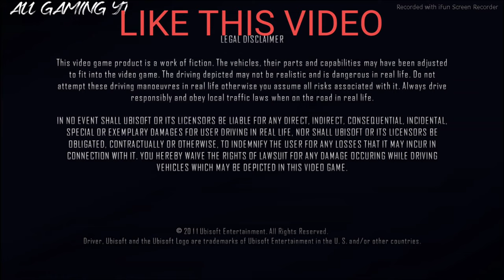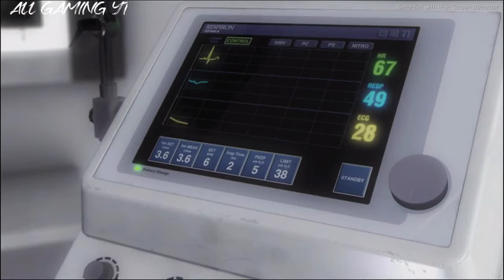SAN FRANCISCO DRIVE GAMEPLAY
I never played a Driver before. I'm not even much of a racing game fan. Those are no hurdles for a fantastic game like this. Let me tell you about my favorite surprise game (so far) of 2011, the one I didn't think could be so much fun... my own personal Dead Island, Driver: San Francisco

Driver: San Francisco is an action-adventure racing video game and the fifth installment in the Driver series. Developed by Ubisoft Reflections and published by Ubisoft, it was released in September 2011 for the PlayStation 3, Wii, Xbox 360 and Microsoft Windows, with an edition for Mac OS X in March 2012. The game sees players traversing a fictional version of San Francisco and the Bay area conducting missions through the use of licensed real-world cars, with the ability to shift into any car in the game's setting in most platform editions. The game's main story sees players controlling John Tanner, a police detective, who falls into a coma pursuing his nemesis Charles Jericho following a prison breakout after the events of Driver 3 (Driv3r), and finds himself piecing together his plan in a dream world while it is happening in real life. This game was delisted in 2016.

A new feature is Shift, which allows Tanner to teleport from one car to another without discontinuing the mission.[6] One of the inspirations for Shift comes from Google Earth.[6] The game was also described as a "return to the roots" of the series as the ability to get out of the car, which was introduced in Driver 2, was removed and replaced with the ability to Shift (teleport) into other cars, as the developers felt that too many games had this kind of feature already and "it wasn't desirable [for us] to just copy that exact mechanic".[6][7] With Shift, the player can also start missions. As well as the ability to use Shift, all cars are equipped with a 'boost' feature, requiring the player to push up on the left thumbstick to use it. Players can also push L1 on the PlayStation 3 or the left shoulder button on the Xbox 360 version of the game to perform a special 'ram' attack on cars. The film director mode, which was absent from Parallel Lines, also returns, and players can share their videos on the Driver Club website.[6] The game runs at 60 frames per second.[8]

MultiplayerEdit

Split screen and online multiplayer are also available for the first time in the series with 19 different game modes including trailblazer, tag, sprint GT, cops and robbers, among others. In Trail Blazer, the players have to follow the trail of an AI-controlled car to accumulate points. The player who accumulates more points will win the match. The Tag game mode is similar to regular tag, but in reverse. All the players are trying to "tag" or hit, one player. Once he is hit, the person who tagged him is now it.[7][9] The multiplayer will also have experience points.[10]

CarsEdit